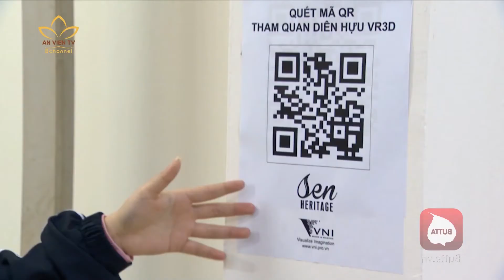SINH VIÊN TRẢI NGHIỆM KIẾN TRÚC PHẬT GIÁO THỜI LÝ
🌸 Bên cạnh chùa Ngũ Đài thì chùa Một Cột cũng đang là chủ đề được toàn xã hội quan tâm trong thời gian vừa qua. Và để cho di sản đến được với người trẻ, Bảo tàng Nhân học tại trường Đại học Khoa học Xã hội và Nhân Văn Hà Nội phối hợp cùng SEN Heritage đang tổ chức triển lãm “Phỏng dựng kiến trúc chùa Một Cột thời Lý: từ tư liệu bi ký – khảo cổ đến công nghệ thực tế ảo. Đây là cơ hội trải nghiệm hữu ích cho các sinh viên nghiên cứu về lĩnh vực xã hội nhân văn.